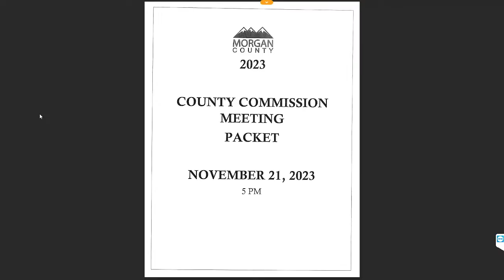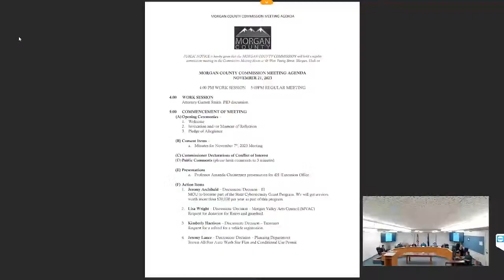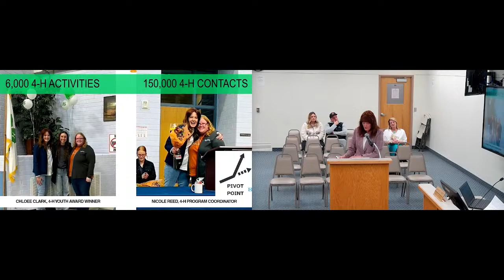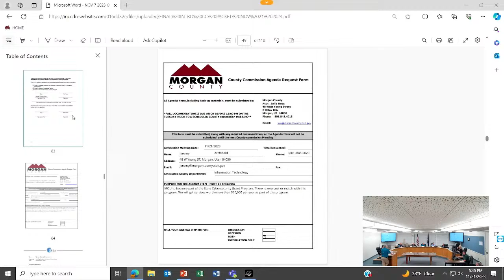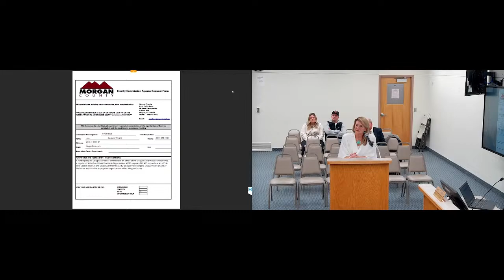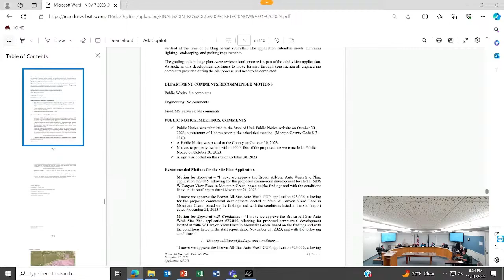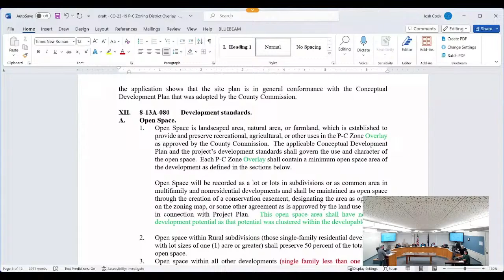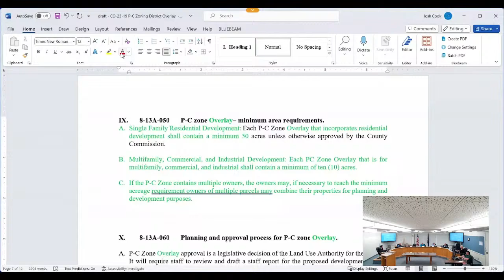County Commission Meeting November 21, 2023